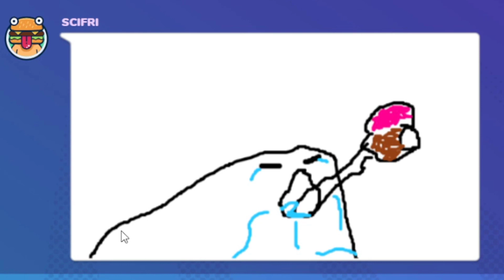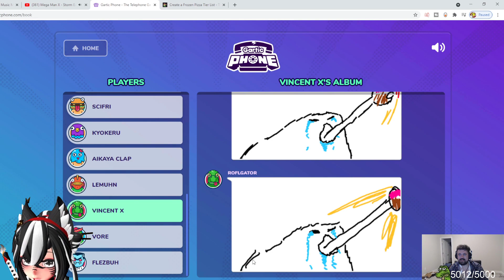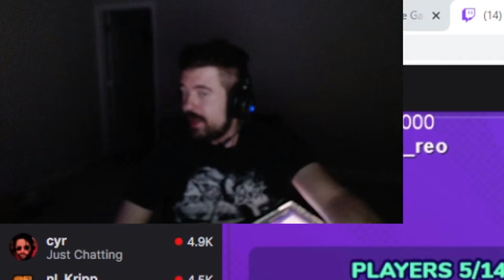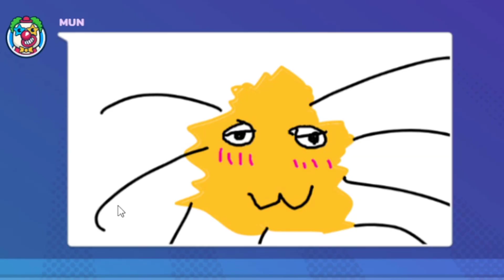This is how it ENDS between me and Kyo...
Getting the Bad Ending with Kyokeru...worst timeline possible.

Song used at the end:
Mega Man X - Ending (Music box remix)
Cover by Sygmx

Roflgator, or "Rob", is a robot alligator who spends much of his time in VRChat roleplaying with his friends in The Gator RP Group.
The real Roflgator (Robert) is a full-time Twitch streamer known for his roleplaying in VRChat portraying his mischievous alligator robot persona by the same name. The focus of his streams often resembles that of an improvised live broadcast reality TV-show from a bar owners perspective, in his streams you can see often featured a variety of personalities and twitch big names, like xQcOW, Sodapoppin, Soulja boy, Projekt Melody, and others, the focus is to laugh at the different adventures and situations that come up, being RP, ERP (monkaW), contests, games, etc, or just spontaneous funny moments, Rob is also known for being a well known furry and fat.